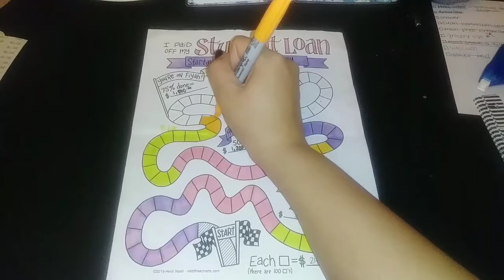Balance And Perspective I $25 Snowball I Pay Debt With Me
Hey Everyone,

In this video, I share with all of you my thoughts on balance. I strive to have a balanced life (though I am imperfect at times) and work hard for what I want to achieve. I am making a $25 payment because I want to make progress on my student loan #9.

Husband's blog: fisherofmen.blog

Thank you for each and everyone one of your support. Time is precious and you are using it on my videos.

If you are new, my schedule for uploading videos is as follows: Mon, Wed, Fri, and Sun each week.